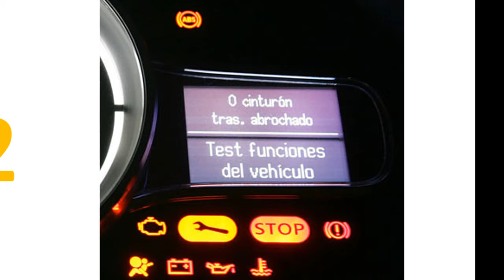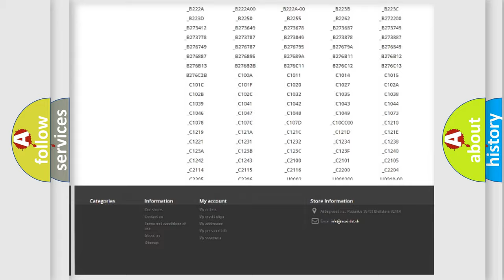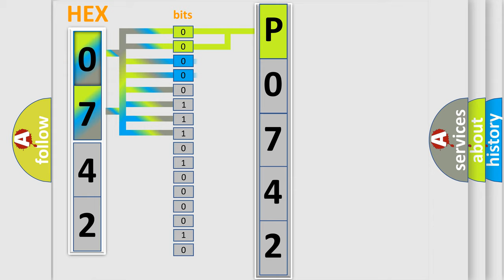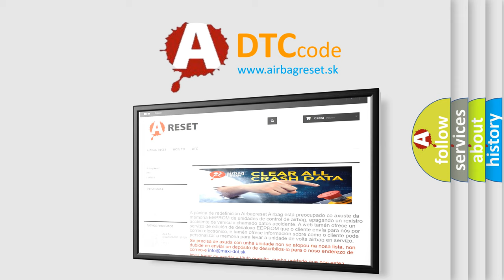DTC Dodge P0742 Short Explanation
Contents:
0:21 Basic DTC analysis according to OBD2 protocol standard.
1:48 Insight into programming
2:58 A diagnostically understandable description of the Diagnostic Trouble Code
3:05 Basic error definition

Make:
Dodge
Code:
P0742
Definition:
SRS LF Side Airbag Module
Description:
Left side air bag module circuit is shorted to ground.
Cause:
1. Visually check the wiring harness connection.2. Replace the harness if it has visible damage.3. Replace the front LH seat back assembly.4. Replace the air bag diagnosis sensor unit.5. Replace the related harness